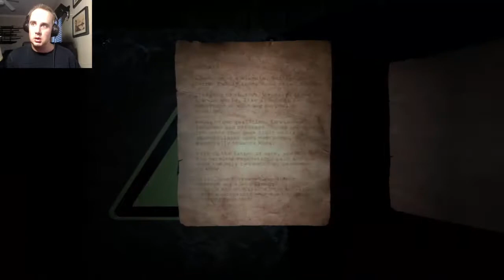Doorways Holy Mountain of Flesh Part 2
More of the holy Mountain of Flesh because everyone wants that. Right?